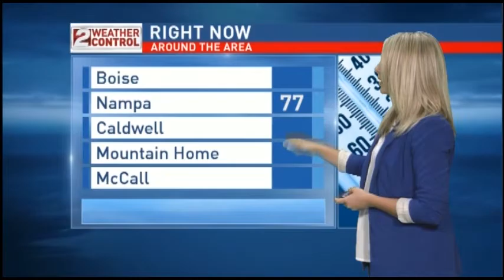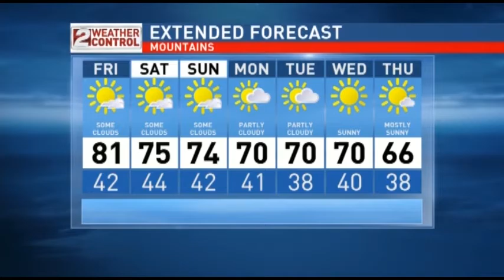Idaho Evening Weather: September 24 - Hot Tomorrow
Tomorrow could see temperatures as high as 90.